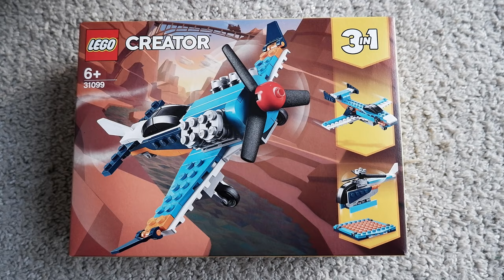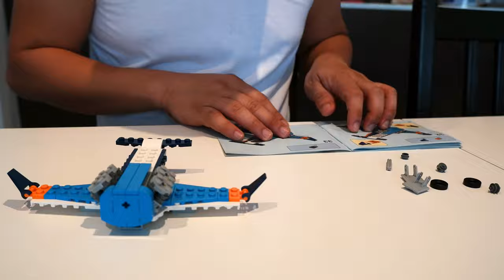Lego Creator 31099 Propeller Plane SPEED BUILD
Inspire kids’ creativity and love of play with the exciting LEGO® Creator 3in1 Propeller Plane (31099) set. Kids will love to make cool takeoffs and landings with this colorful plane, featuring a spinning propeller and adjustable wing tips. Creative freedom Kids get 3 different build-and-play experiences with this LEGO Creator 3in1 set. They can build a propeller plane and then rebuild it into a jet plane or a toy helicopter with landing pad. Then they can let their creativity loose and build something completely new. This great building toy taps into different passions with its 3in1 building options and makes a great gift for all occasions. Iconic, stand-alone models LEGO Creator 3in1 sets offer kids models that are detailed and realistic and encourage imaginative play. The models give endless building and play opportunities while helping to spark creativity in children of all ages. The fun, inspirational sets also make great little Christmas gifts or birthday presents for kids.

▪Encourage creative role play with this set featuring 3 models in 1, a propeller plane, jet plane and helicopter with landing pad. Makes a great any-occasion gift. Building and rebuilding extends the play endlessly!

▪What adventure awaits in the air? Kids can stretch their creativity and building skills as they race around in a propeller plane, cruise in a powerful jet plane, zip around in a toy helicopter or create something new.

▪This set gives kids 3 options in each box: A Creator 3in1 Propeller Plane (31099), jet plane or helicopter, which can be played with on its own or with other LEGO® sets. Kids can grow their building skills and have fun.

▪Any fan of creative building will love this awesome set. The classic Propeller Plane, sleek jet plane and fun helicopter models work as a great Christmas, birthday or anytime gift for boys and girls aged 6+.

▪Ready for action? The propeller plane measures over 2” (7cm) high, 5” (14cm) long and 7” (18cm) wide, meaning this exciting action toy is big enough for serious adventures while being small enough to take on the move!

▪Powered by a child’s imagination for hours of endless fun! Battery-free toys help boost kids’ independent play and problem-solving skills, plus it gives them the joy of coming up with new stories all on their own.

▪Open the box and the play begins with building and rebuilding any 1 of the 3 model toys. Easy-to-follow instructions help make assembly a snap for kids, leading to pride in construction and loads of creative fun.

▪Give children endless possibilities to develop their building skills as they play with LEGO® Creator 3in1 sets. This cool aircraft playset lets kids grow their creativity and imagination with lots of building opportunities.

▪LEGO® bricks meet the highest industry standards, so they are consistent, compatible and connect and come apart easily every time – it’s been that way since 1958.

▪At The LEGO Group, we drop, squash, twist, heat, bite, bend, scratch and stretch LEGO® bricks and pieces to make sure every kids’ building toy meets the highest global safety and quality standards.

Ages : 6+
Pieces : 128
Item : 31099